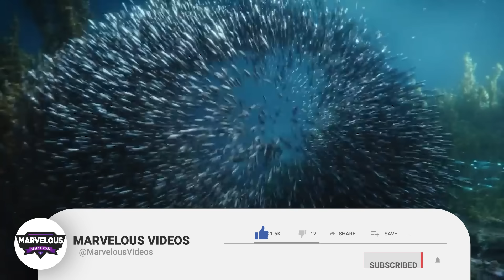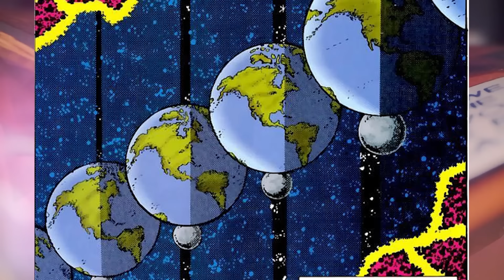Aquaman Anatomy Explored - Can He Defeat Superman Inside Water? Can He Resurrect Dead Sea Beings?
Aquaman Anatomy  Explored - Can He Defeat Superman Inside Water? Can He Resurrect Dead Sea Beings? And More!